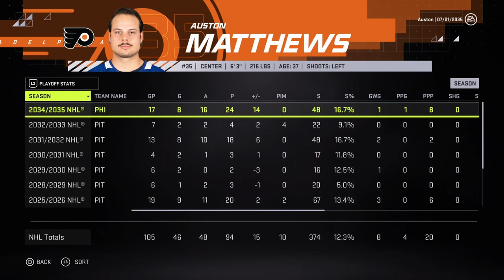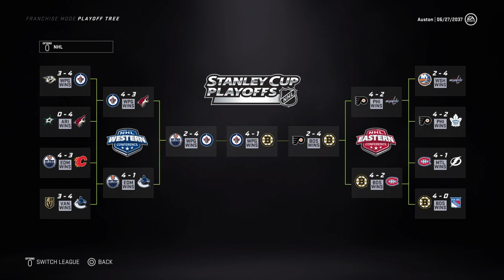Auston Matthews Career Simulation NHL 21! Full Career Sim Toronto Maple Leafs NHL 2021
NHL 21 auston matthews full career simulation toronto maple leafs 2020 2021 nhl season career sim nhl 21 new gameplay and features. Auston matthews ratings in nhl 21 toronto maple leafs ea sports nhl hockey news. Auston matthews highlights 4 goals game career sim funny moments steve simmons reporter nhl 21 gameplay. NHL 20 auston matthews career simulation franchise mode new features be a gm.

Auston Matthews highlights and goals 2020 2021 franchise mode nhl news